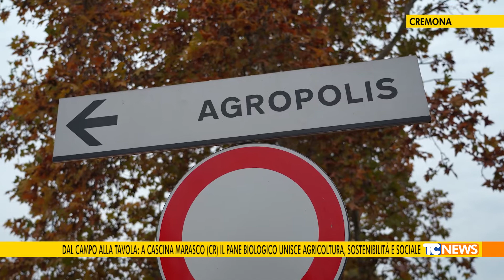Dal campo alla tavola: a Cascina Marasco (CR) il pane biologico unisce agricoltura e sociale